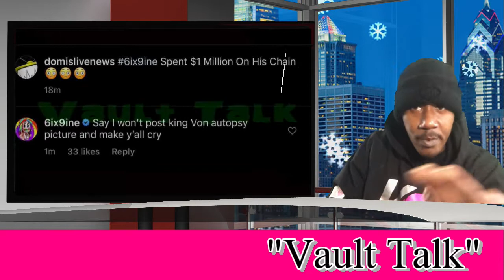"Vault Talk" Eps 42 6IX9INE Disrespects king von Tells him to Rest In Piss Where Is The OBlockians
In Episode 42 Pt 2 Of Pt 1 Checkout How 6ix9ine Gets Very Disrespectful against OTF and #600 He Also Tells King Von Friends That KingVon Is Resting In Piss... Where Is The O'Blockians? TUNEN "PLEASE" Make sure you rate the Videos By Liking, Sharing, Commenting Or Disliking, Also make sure you hit that Notification Bell for Daily Content When i Release... TuneN ... Hop in the comments and let us know your Opinion... Please Like Share And Comment, Also Subscribe And Hit That Notification Bell for Daily Content...